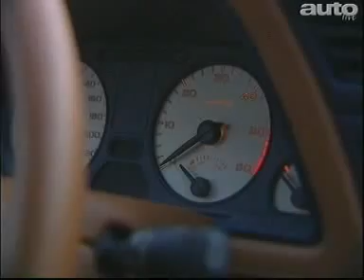Peugeot 306 HDi (Test - Essai - Reportage) FR 1999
La Peugeot 306 est une automobile compacte du constructeur français Peugeot, commercialisée de 1993 à 2001. Elle a été produite à près de 3 millions d'exemplaires.

La Phase 2 (2.1) fut commercialisée de 1997 à septembre 2000. Elle a pris la forme plus arrondie des 306, et les phares antibrouillards, (lorsqu'ils sont installés) sont ronds et à glace striée. Au niveau du coffre, le logo Peugeot fait son apparition sur le bouton d'ouverture du coffre et les phares et clignotants avant sont d'une seule pièce, (separés sur les phases 1)